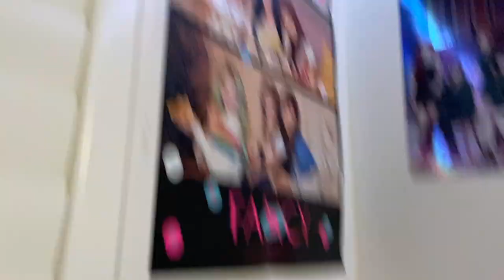MOST DANGEROUS CRATE CHALLENGE!!!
Me - @_stevensilva_
Carlos - @cepedaaaaa
Zeph - @zephpascasio
Dylan - @_dylanguerra
Leah - @leah.silva
Donatela - @donatela22
Cayla - @caylahodgess
Adrian - @adrianncastaneda